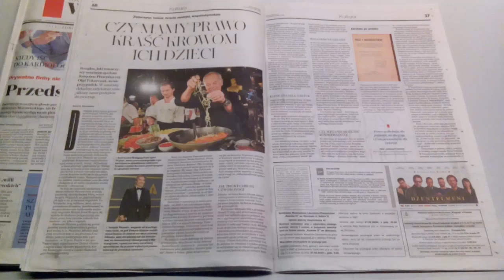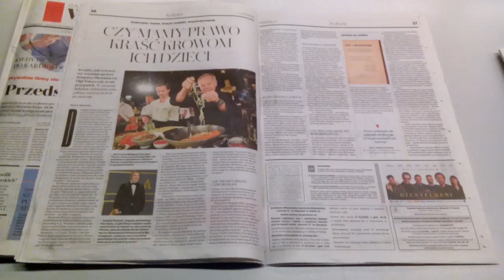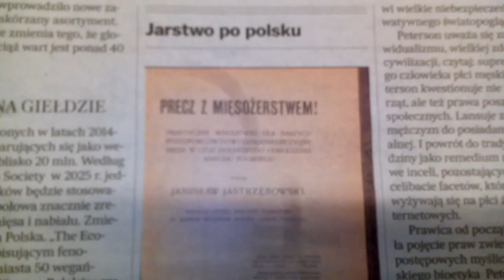W WA-WIE/PONOĆ JAK NA Z. MA BYĆ/ALE OPORY SĄ OGROMNE POŚRÓD DEWOCTWA STARYCH KRYŚ ZELEWSKIEGO!!